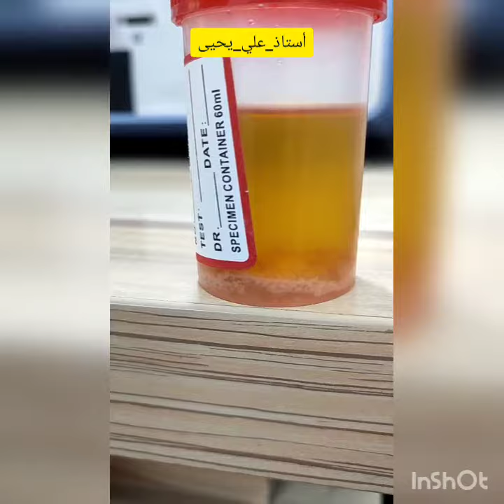الادرار يوضع داخل الثلاجة .. ليييش .. تابع الفيديو تعرف ليش😉